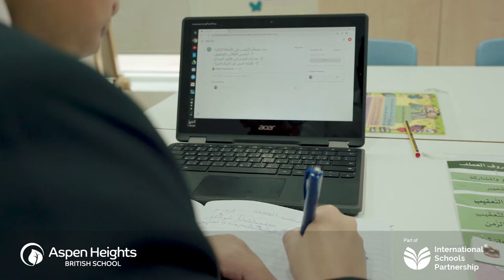Secondary at Aspen Heights (Short Version)